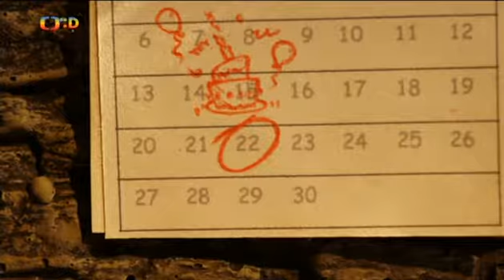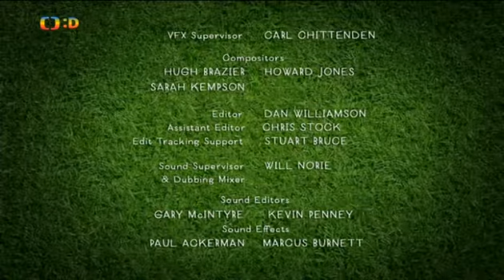Shaun4x03 Všechno nejlepší Timmy ! Happy Birthday Timmy!